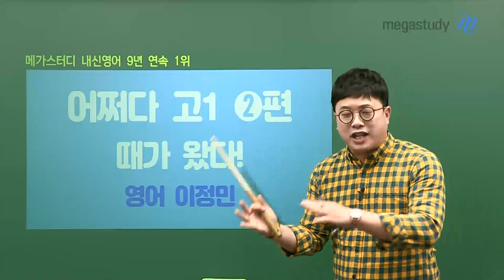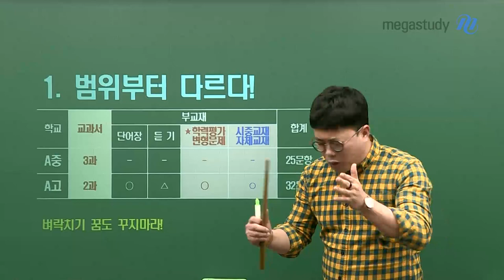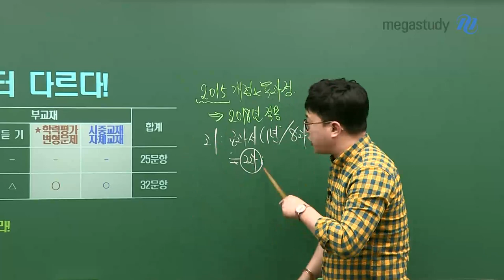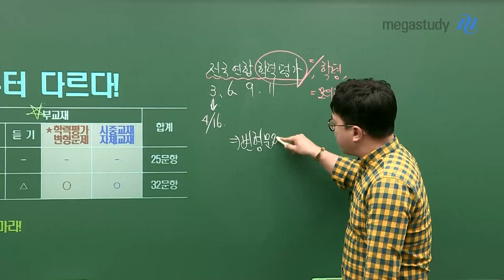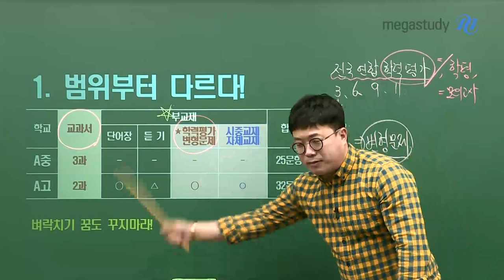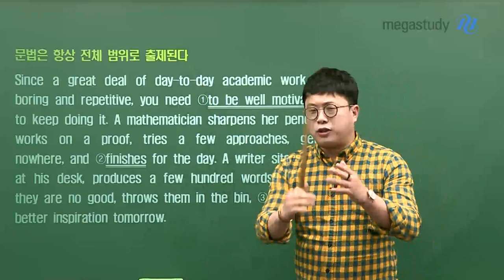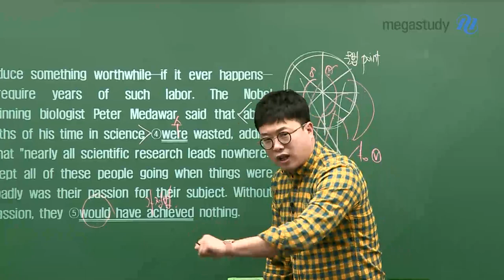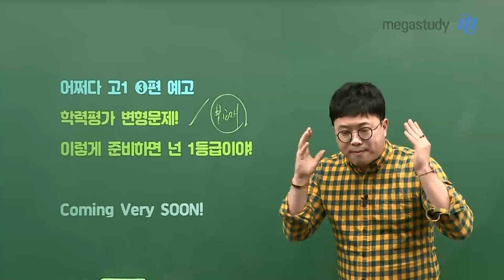[메가스터디] 영어 이정민 쌤 - 어쩌다 고1 [2편] - 때가 왔다! 내신할 때!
오랜만에 돌아온 [어쩌다 고1] 시리즈!

개학이 미뤄지면서 다들 마음이 어수선해진건 아니겠지?

그래서 선생님이

아직 고등학교 영어시험에 대해 잘 모르는 친구들을 위해

고-오급 정보를 준비해왔어.

아주 중요한 이야기니까 꼭! 영상을 통해 확인하길 바랄게.

1. 고등학교는 시험 범위부터 다르다!

  - 교과서 + 단어장 + 듣기 + 학력평가 변형문제 + 시중or자체 교재
   (벼락치기는 꿈도 못꾸겠지?)

2. 문법이 아~~~주 중요해!
  - 출제범위 안에서 여러 개념을 조합하여 출제하기 때문에 기본 문법 지식은 필수!
  ("이거 안배웠는데 시험에 왜 나왔지..?" 는 통하지 않는다는 말씀!)

중학교 시험과는 차원이 다른 고등학교 시험!

영상 속에 더 자세히 나와있으니 꼭!! 확인해봐!

그럼, [어쩌다 고1] 3편에서 또 만납시다!

혈공~^^!

이정민 선생님에 대해 더 알고싶다면?